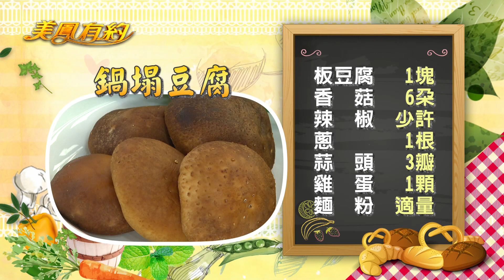【美鳳有約】美鳳上菜 阪豬炒櫛瓜、鍋塌豆腐(高欣欣、明達)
本期精彩 -固鋼星空鍋